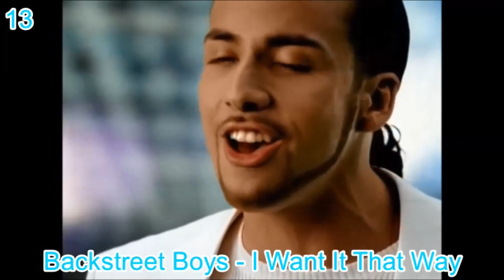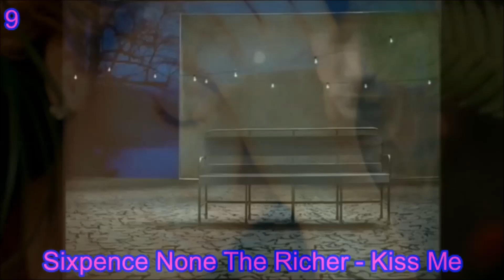Top 20 Songs Of 1999 (Updated and Extended Version Link In the Description)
The best year of the decade and my favorite year of all time also my all time favorite singer made their debut